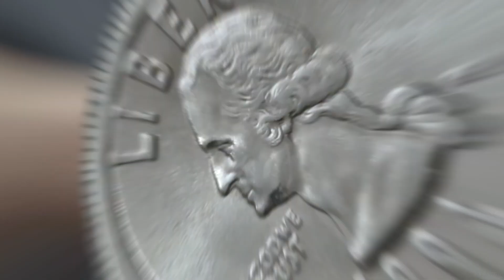Detroit Become Human | Memory Reboot | My name is Kara..